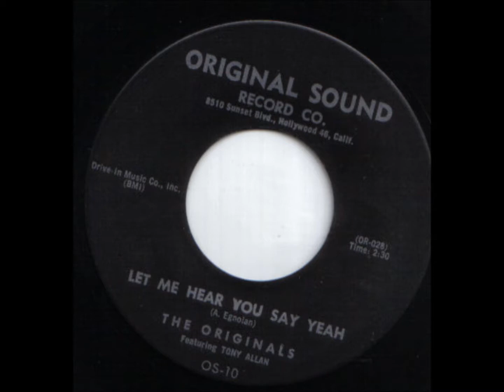Originals - Wishing Star - Original Sound 10 - 1960